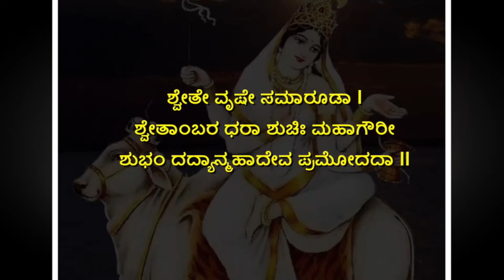ನವರಾತ್ರಿ ಹಬ್ಬದ 8ನೇ ದಿನದ ಮಹಾಗೌರಿ ಆರಾಧನೆವಿಶೇಷತೆ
ಸಮಸ್ತ ಗೌರಿಬಿದನೂರಿನ ಜನತೆಗೆ ನವರಾತ್ರಿ ಹಬ್ಬದ ಹಾರ್ದಿಕ ಶುಭಾಶಯಗಳು
8. ಮಹಾಗೌರಿ ದೇವಿಯ ಎಂಟನೇ ರೂಪವಾಗಿದೆ ಮಹಾಗೌರಿ. ಅವರ ಪ್ರಕಾಶಮಾನವಾದ ದೇಹದಿಂದ ದೇವಿಗೆ ಈ ಹೆಸರು ಬಂದಿದೆ. ಎಡಗೈಯಲ್ಲಿ ಡಮರುವನ್ನು ಹಿಡಿದುಕೊಂಡು ಅವರು ಇನ್ನೊಂದು ಕೈಯಲ್ಲಿ ಭಕ್ತರನ್ನು ಹರಸುತ್ತಿದ್ದಾರೆ. ಬಲಗೈಯಲ್ಲಿ ತ್ರಿಶೂಲವಿದೆ ಮತ್ತು ಭಯವನ್ನು ಹೊಡೆದೋಡಿಸುತ್ತಿದ್ದಾರೆ. ನಮ್ಮ ಹಿಂದಿನ, ಈಗಿನ ಮತ್ತು ಭವಿಷ್ಯದ ಪಾಪಗಳನ್ನು ಭಕ್ತರಿಂದ ಗೌರಿ ತೊಡೆದು ಹಾಕುತ್ತಾರೆ.